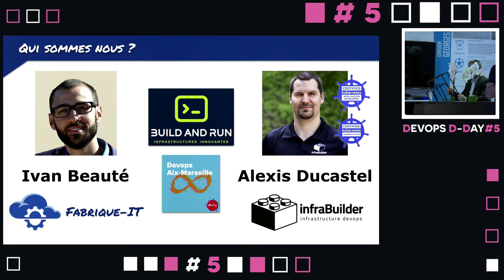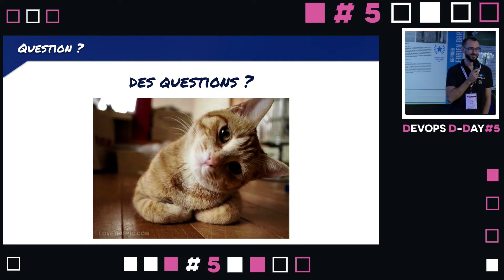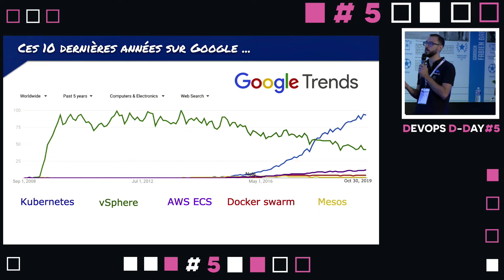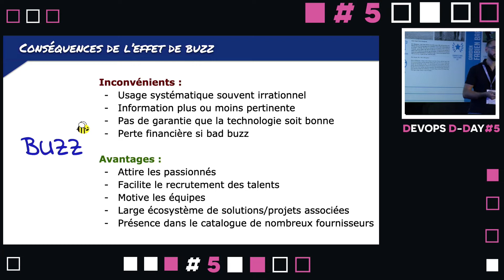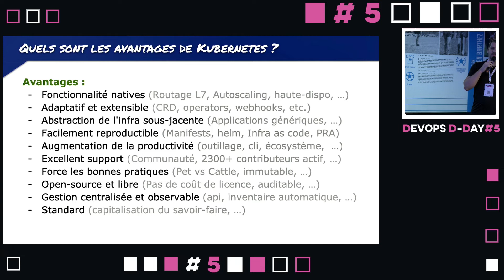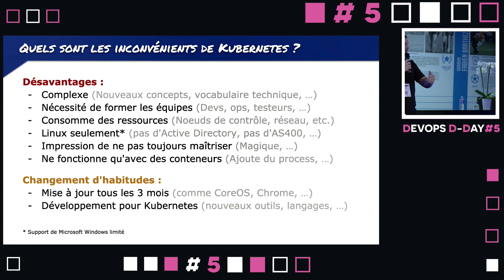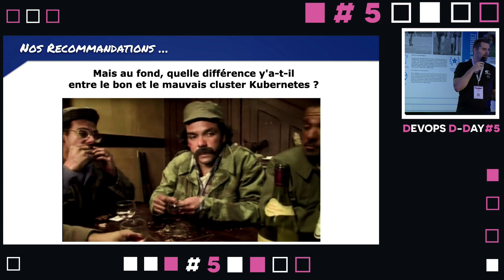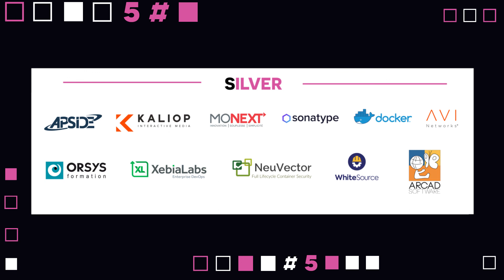Ivan BEAUTE & Alexis DUCASTEL : Kubernetes, effet de mode ou réel intérêt ?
Ivan BEAUTE : Fondateur De Fabrique-IT, FABRIQUE-IT
Alexis DUCASTEL : Fondateur d'InfraBuilder, INFRABUILDER

"Kubernetes, effet de mode ou réel intérêt ?"